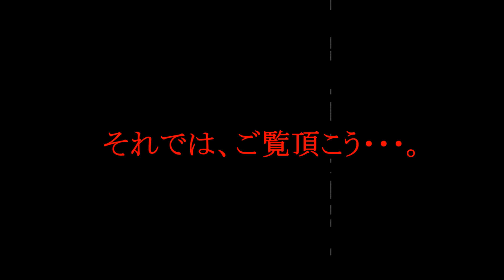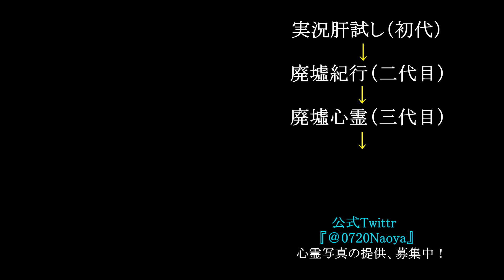《心霊写真》 『大和くんの手が変…。』 世間を震撼させた~北海道行方不明事件~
詳細↓
※Twitterより、送られて来た写真をupします。

〜メイン動画↓〜

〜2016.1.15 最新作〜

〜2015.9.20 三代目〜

〜2015.5.9 二代目〜

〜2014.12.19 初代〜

〜おまけ動画〜